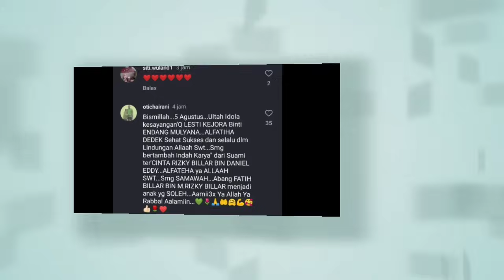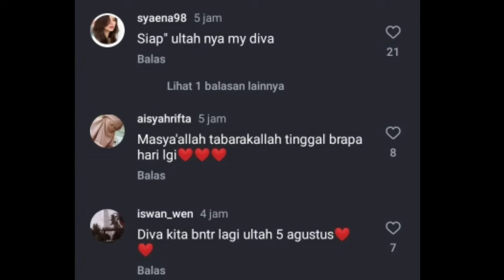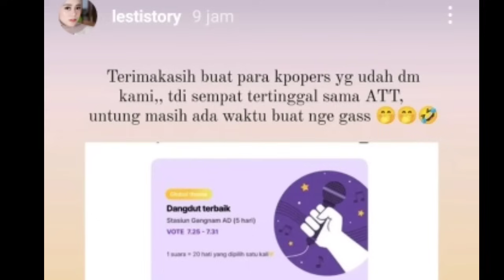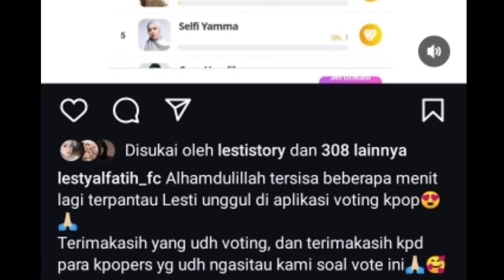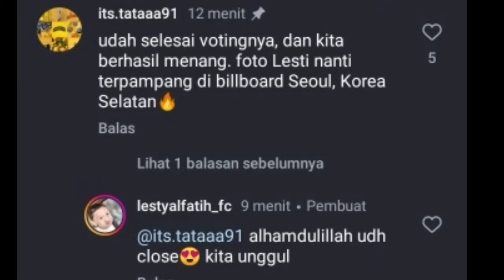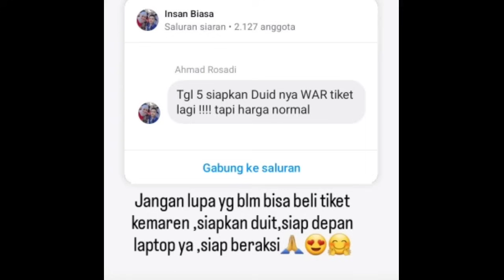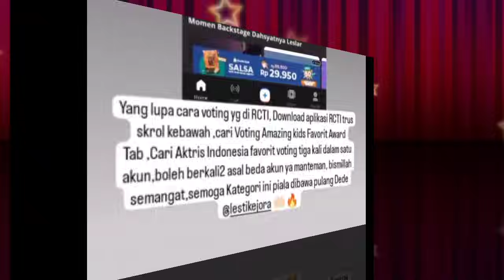PAGI2 BUMIL DAPAT HADIAH AWAL BULAN KELAHIRAN LESTI LANGSUNG DAPAT HADIAH PERTAMA